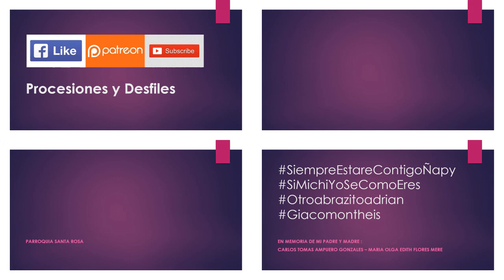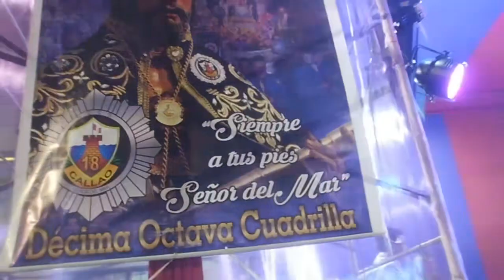10.29.19 | PROCESIÓN de Señor del Mar en Callao 2019 | LIMA PERÚ | [20/22]